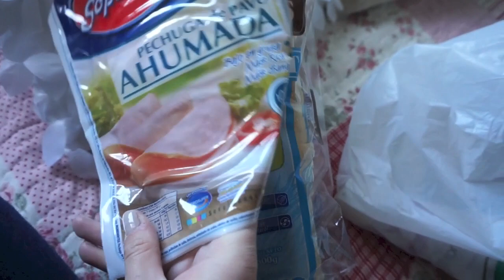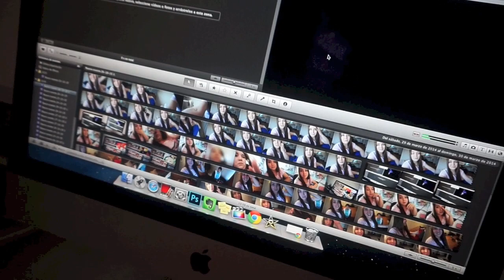YA NO PUEDO EDITAR MAS ! (26/10/15)